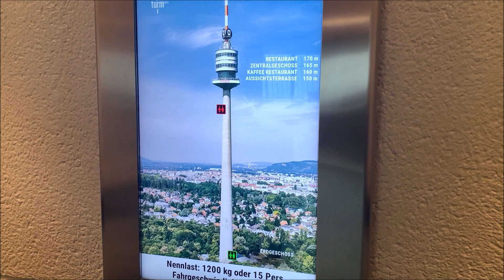Austria, Vienna City Tour - impressions, attractions, street scenery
Don't miss this great Vienna city tour! Vienna is located at the Danube river - a vibrant beautiful cultivated city and the capital of Austria!
0:11 Stephansdom, Stephansplatz
1:52 Donauturm
2:43 Parlament
2:48 Hofburgtheater
2:50 Rathaus
3:15 Synagoge (Stadttempel)
3:36 Belvedere
4:07 Prater
4:25 Madame Tussauds
4:45 Karlskirche
4:51 Hauptbahnhof